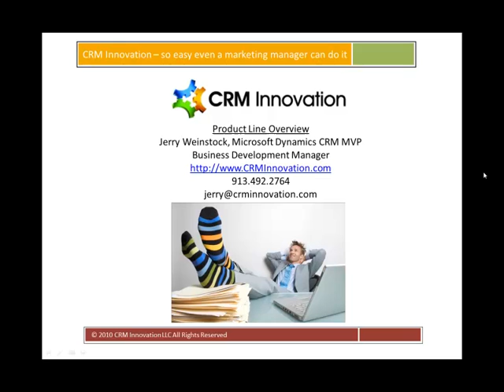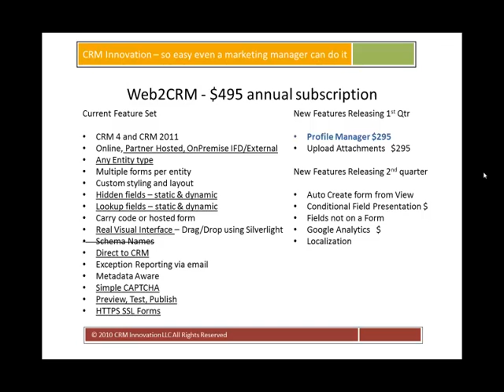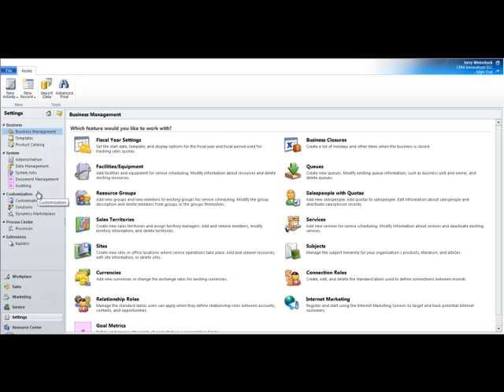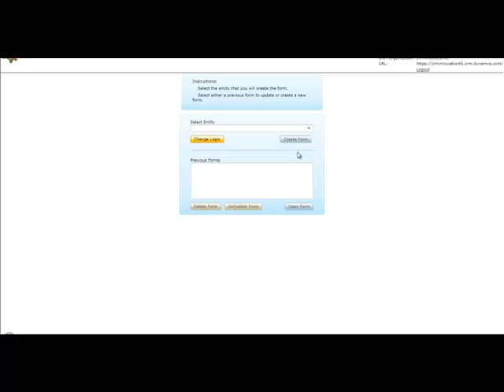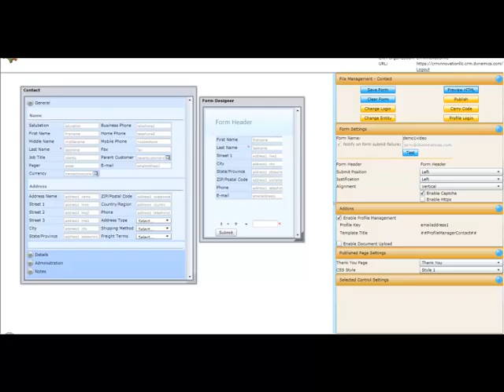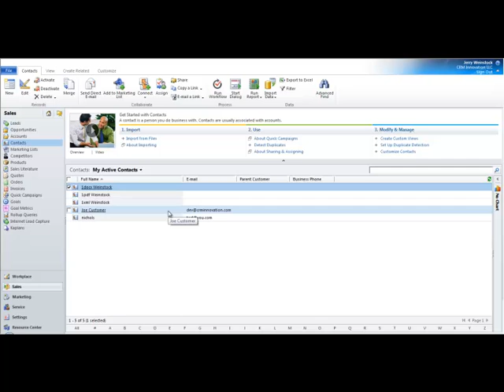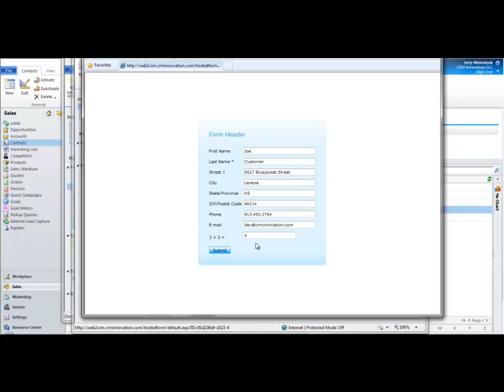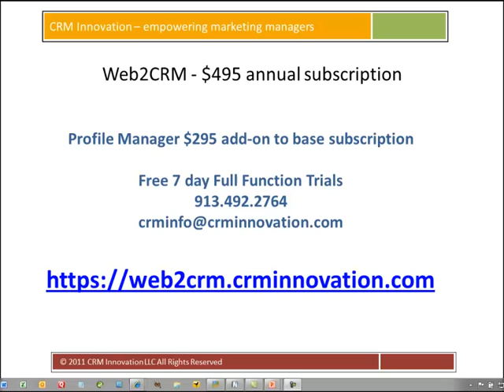Web2CRM Profile Manager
Let your clients manage the their Micosoft Dynamics CRM 2011 profile automatically.